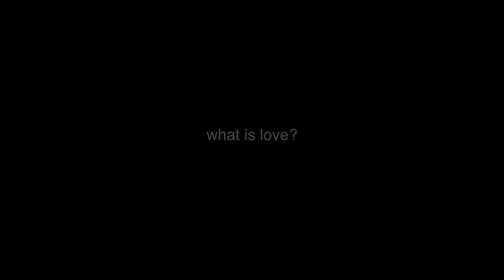Parallel Valentines "What is Love?" Trailer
What is love? Find out on the 14th of February 2011